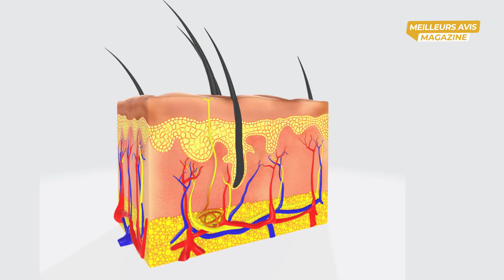Découvrez ce que vos cheveux révèlent vraiment sur votre état de santé !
⏺️ Sommaire de la vidéo :
00:00 Découvrez ce que vos cheveux révèlent vraiment sur votre état de santé !
00:47 Les cheveux peuvent révéler des problèmes de santé
01:26 Le rôle protecteur des cheveux
01:59 Les différentes phases de croissance des cheveux
02:37 L’importance d’une approche holistique pour la santé capillaire